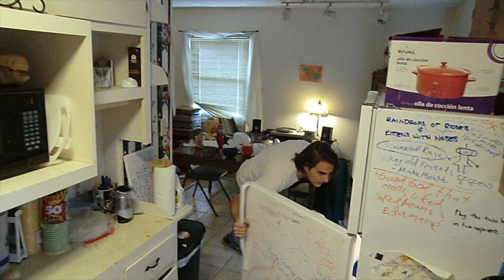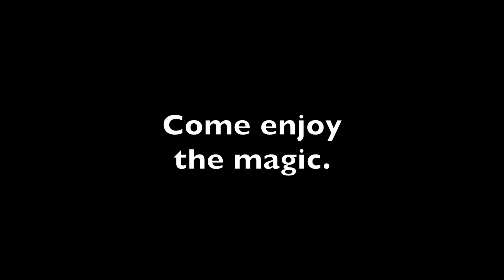Murphy's Feb.11 2012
Kids In A Sandbox is playing w/ Birds With Teeth at Murphy's in Boone Saturday 2.11.12! See the boys from the biggest little band in the high country get in all sorts of mischief together as we shamelessly self-promote meat, magic, moms, Murphy's and more! Come on baby. Enjoy yourself...